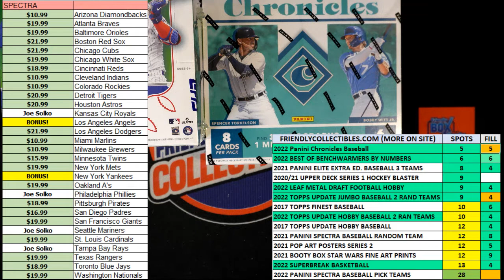2022 Panini Chronicles Baseball Hobby FILL A ID 22CHRONBB110